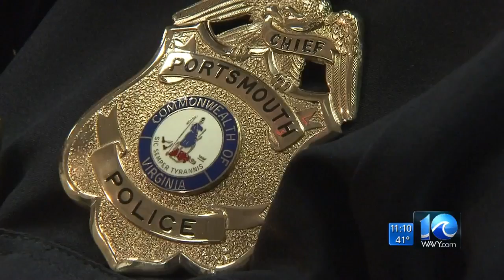Portsmouth chief Tonya Chapman, first black woman to lead city police force in Va., resigns